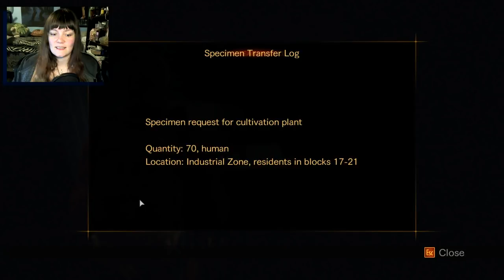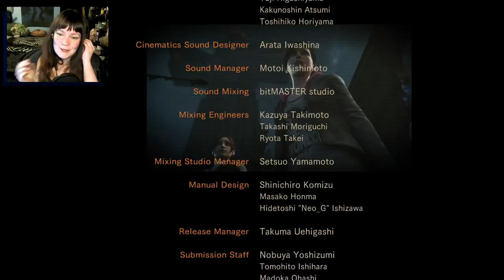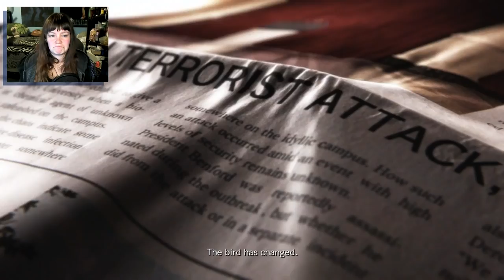Resident Evil Revelations 2 | 16 FINALE | Slow-Mo Explosions